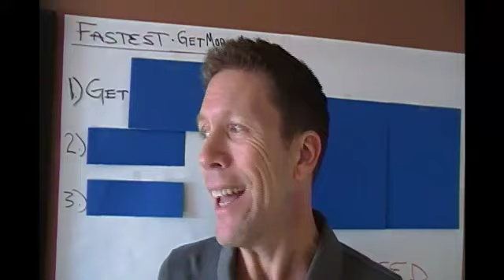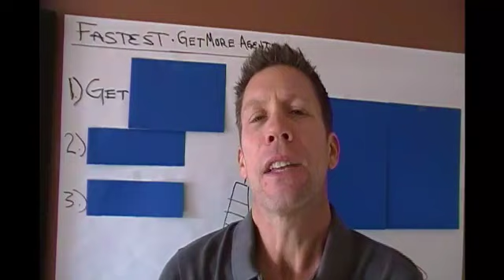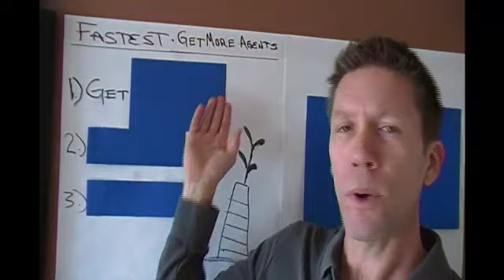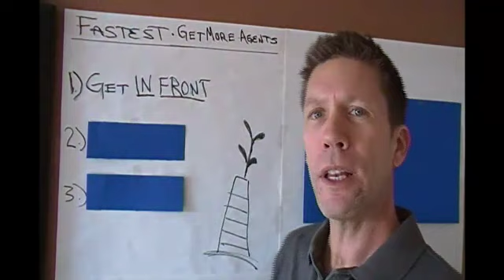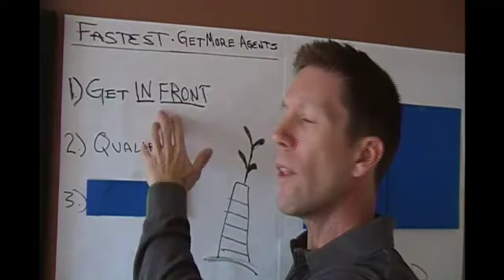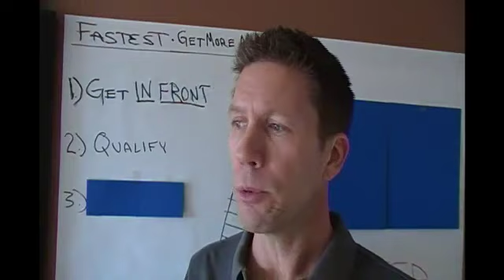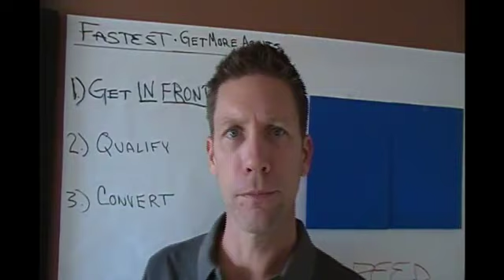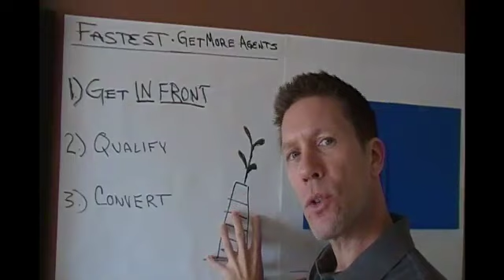Fastest Way for Loan Officers to Get More Realtor Referrals Part I.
Most Mortgage Loan Officers struggle in their marketing efforts to find, capture and convert Realtors to referral partners. This weeks episode of Loan Officer Marketing TV looks at the fastest way to get more Realtors in your Mortgage business now.

"Ep #99: How to Build a Powerful Personal Brand With a Camera-First Strategy"
Special Guest: @ChelsiaPeitz